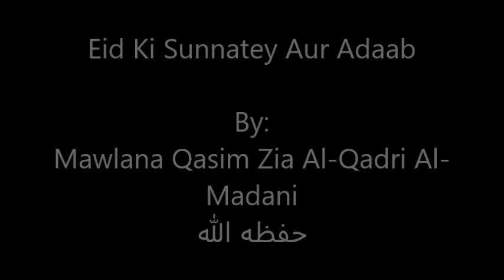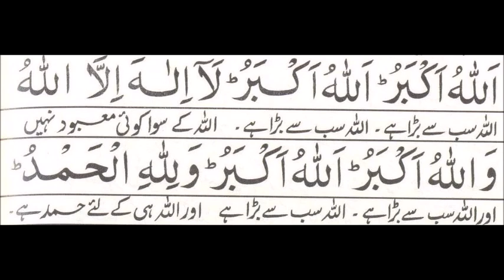Eid Ki Sunnatey Aur Adaab - Mawlana Qasim Zia Al-Qadri Al- Madani حفظه الله